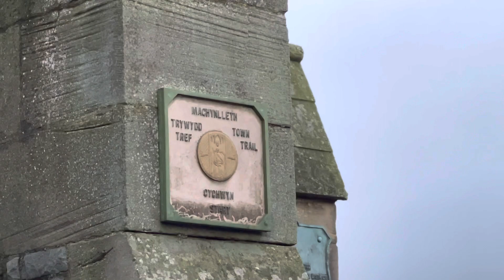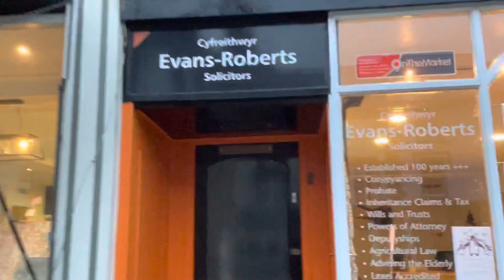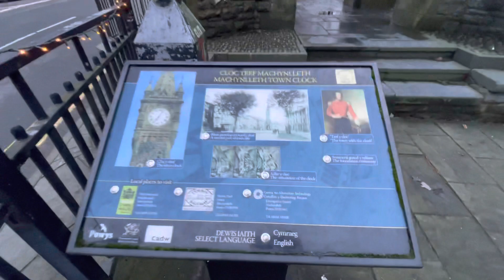Walking around Machynlleth Town Clock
This clock is a landmark in the centre of Machynlleth. It was built by the residents of Machynlleth to celebrate the coming of age of the eldest son of the Fifth Marquess of Londonderry, who lived at Y Plas. Charles Stewart Vane-Tempest (Viscount Castlereagh) turned 21 on 16 July 1873, but family bereavement put paid to the planned celebrations. A year later, on 16 July 1874, the clock’s foundation stone was laid amid general festivities.

Public subscriptions raised enough money to build the clock tower and plant trees along both sides of Pentrerhedyn and Maengwyn Streets.

A competition to design the clock tower attracted 30 to 40 entries. The winner was architect Henry Kennedy, of Bangor. His design was built by Edward Edwards, a local builder. It was made mostly of stone from Tremadog, near Porthmadog, complemented by red sandstone from Mansfield, Nottinghamshire. The tower stands 24 metres high, to the base of the weathervane.

In 1881 a storm shattered two of the clock’s faces and stopped the mechanism. Local residents donated money for repairs.

The clock tower became a meeting point for temperance (anti-drunkenness) campaigners. Hundreds of people gathered here in 1907 to greet General William Booth, founder of the Salvation Army, who paused for five minutes while on his way to Aberystwyth.

Machynlleth held a carnival to celebrate peace on a Saturday in July 1919. At the town clock, a laurel wreath and floral tributes were displayed in memory of the people who died in the First World War. On the following day, an open-air memorial service was held at the clock. Local clergy addressed the crowd, and the town's brass band played sombre music.

The clock tower’s site was previously occupied by the town hall, which the writer George Borrow visited in 1854. He chronicled his tour of Wales in a popular book, called Wild Wales. Borrow described the town hall as an “old-fashioned-looking edifice supported on pillars”, located in the middle of “a kind of market place”. He wrote: “Seeing a crowd standing round it, I asked what was the matter and was told that the magistrates were sitting in the town hall above, and that a grand poaching case was about to be tried.” Borrow recorded that the defendant was found guilty of spearing a salmon and fined £4, including costs.

With thanks to David Wyn Davies, author of 'Machynlleth Town Trail'

Find it on google maps,
Machynlleth Town Clock